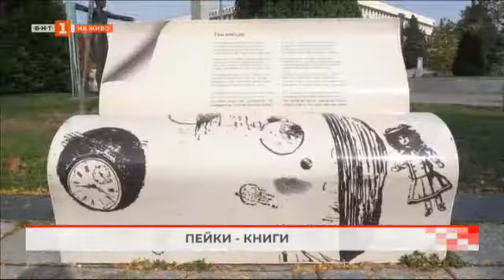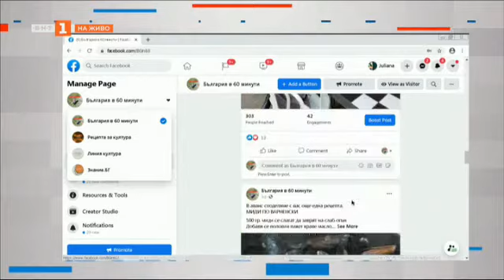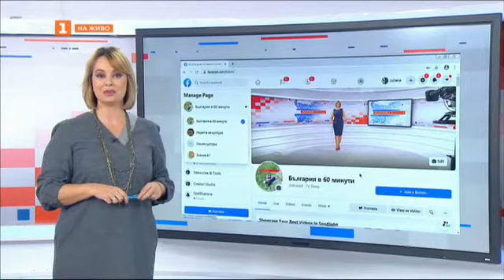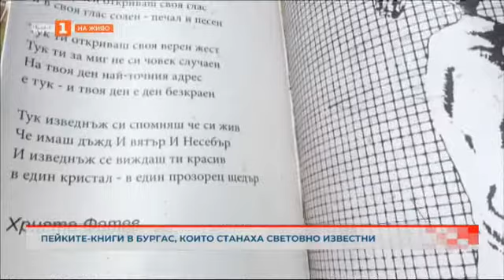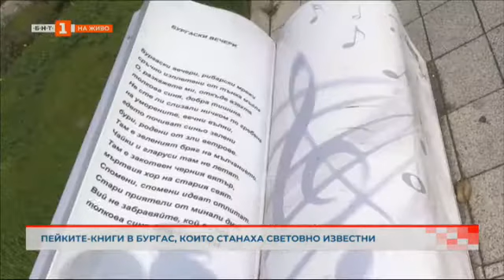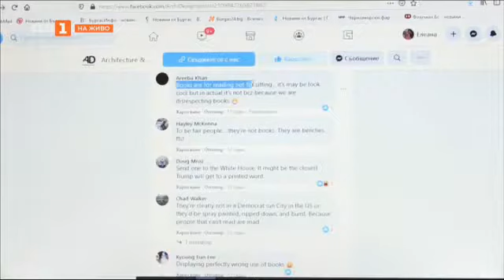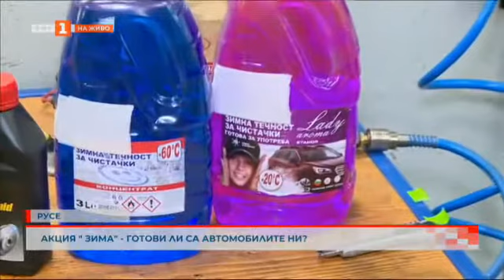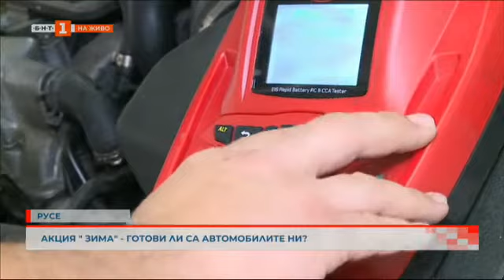България в 60 минути - 02.11.2020 по БНТ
Гледайте предаването на Българската национална телевизия "България в 60 минути" - 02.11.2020!

Как се спазват ограничителните мерки в Пловдив?

Хотелиерите в Сандански пред фалит заради пандемията

Дезинфекцират Свищов

Полагат маркировката на пътя Русе-Бяла

Има ли бъдеще у нас за оригиналното биволско мляко?

Пейките-книги в Бургас, които станаха световно известни

Антична отоплителна система в римските терми в Хисаря

Свещеник-треньор по бокс в Благоевград. Със спорт срещу насилието

Акция "Зима". Готови ли са автомобилите ни?

Музей на каруците в Аксаково